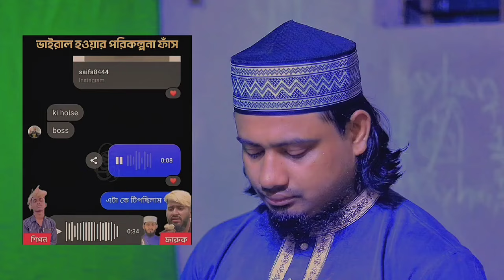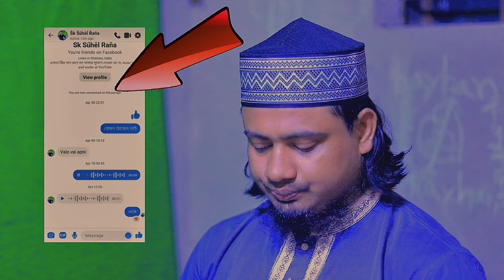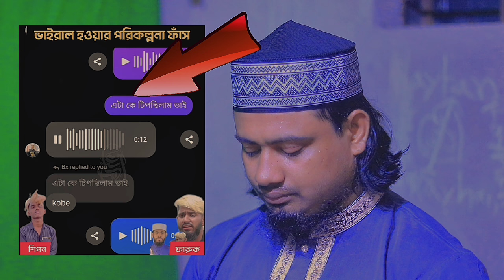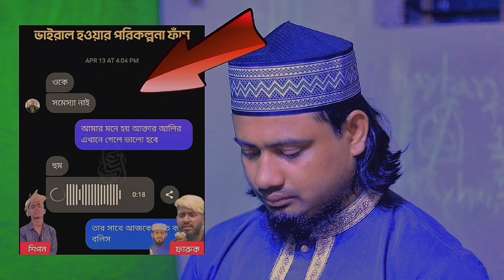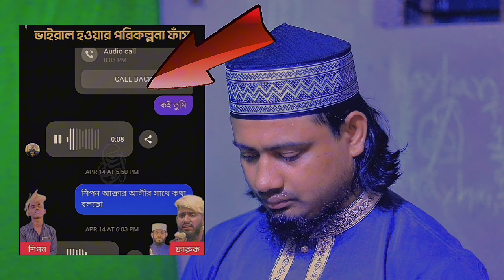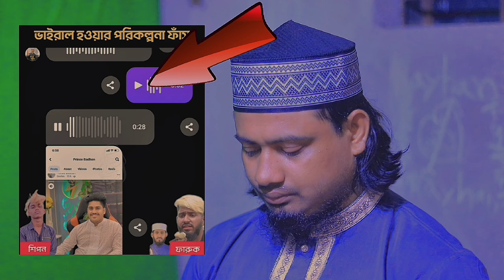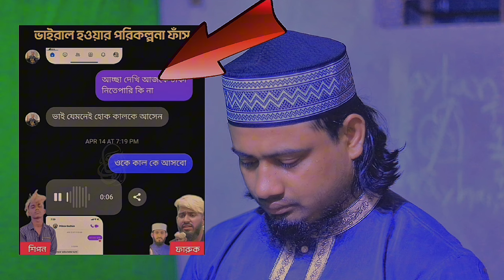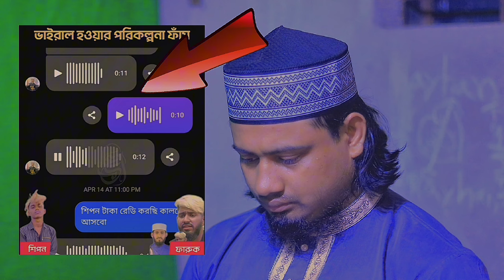গোপন ভয়েস রেকর্ড ফাঁস। ওমর ফারুক। শিপন। tiktokr omar farok, shipon, হাফেজ ও মাওলানা থেকে টিকটকার